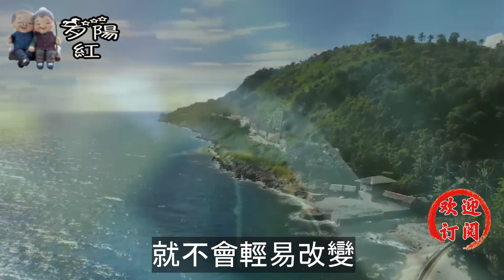中年女人想和你發展關係，大多會給你三種特權